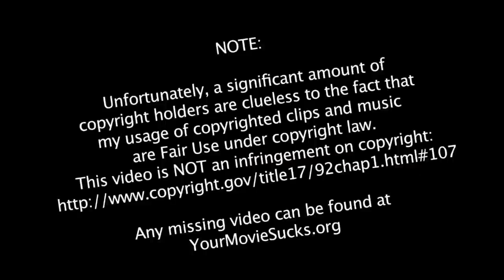Quickie: Widows, The Death and Life of John F. Donovan